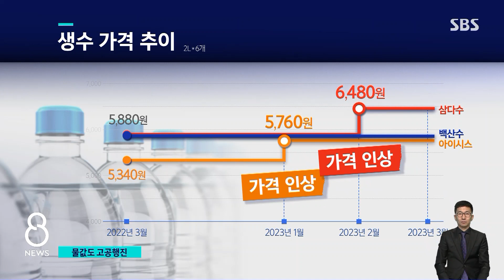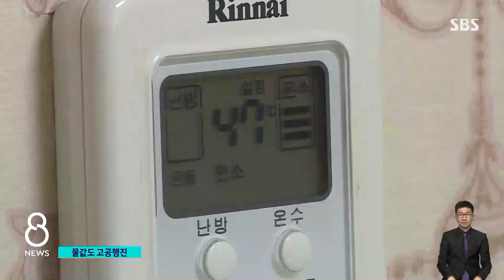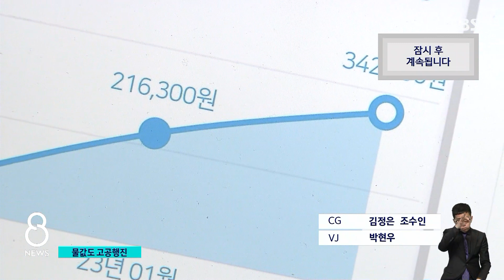이제 생수 가격마저 올랐다…수도요금은 '고공행진' / SBS 8뉴스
〈앵커〉

요즘 장바구니 물가나 공공요금이 올랐다는 소식 계속 전해드리는데, 이번에는 '물'도 그렇습니다. 사 먹는 생수 가격이 한 달 사이 7% 넘게 올랐고, 상수도 요금은 17년 만에 가장 큰 폭으로 상승했습니다.

조기호 기자입니다.

〈기자〉

서울 영등포의 한 대형 마트입니다.

330㎖ 생수 묶음이 두 달 전 7천800원이었는데, 지금은 800원 훌쩍 올랐습니다.

중저가 생수 묶음도 석 달 전보다 7.9% 가격이 뛰었습니다.

지난해까지만 해도 큰 변동 없던 생수 가격이 올해 들어 출고가 인상과 맞물려서 계속 오르고 있습니다.

생수 제품 가격은 한 달 새 7%가 넘게 올라 한 달 증가 폭으로는 11년 7개월 만에 최대입니다.

마시는 물뿐만이 아닙니다.

지난달 상수도료 물가는 1년 전보다 4.6% 올랐는데, 이는 2006년 1월 6.1% 뛴 이후 17년 만에 가장 큰 폭의 상승입니다.

[김신우/서울 영등포 : (수도 요금이) 2배 좀 더 되게 나왔어요. 내가 워낙에 조금 쓰고 (음식을) 잘 안 해먹고 그러니까 조금 나왔었는데 (이번에) 확실히 많이 나온 거 같아요. 많이 아껴야 되겠다.]

지자체들이 생산 단가가 상승했다며 잇따라 요금을 현실화한 결과인데, 서울시는 지난 1월부터 1㎥당 480원에서 580원으로 21%, 대구시는 8.6%를, 경기 성남시 역시 18% 정도 상수도 요금을 올렸습니다.

지난달 전기와 가스 요금은 동결됐지만, 상수도 요금이 오르면서 공공요금 물가는 계속 부담스런 수준을 이어갔습니다.

[김보경/통계청 경제동향통계 심의관 (2월 물가 발표 당시) : (전기·가스·수도 물가는) 1월달에 28.3%였다가 2월달에 28.4%로 0.1%포인트 소폭 상승했습니다. 일부 지자체의 수도 요금이 오르면서 소폭 상승을 보였습니다.]

공공요금 고공행진 부담에 전기요금 인상 폭을 두고 관계부처 간 협의가 길어지면서 정부는 어제(21일)로 예정됐던 2분기 전기 요금 조정 계획 발표를 연기했습니다.

(영상취재 : 최호준, 영상편집 : 박기덕, CG : 김정은·조수인, VJ : 박현우)